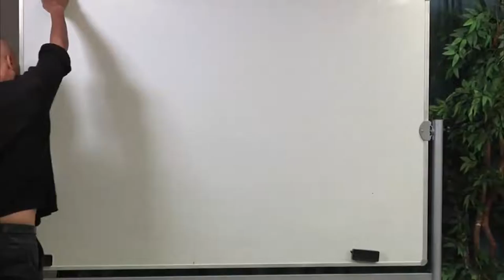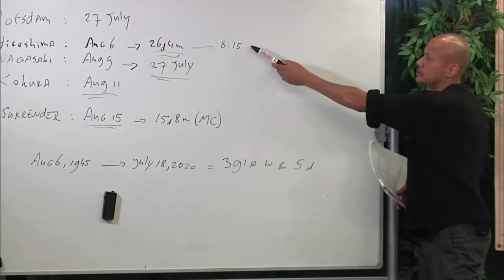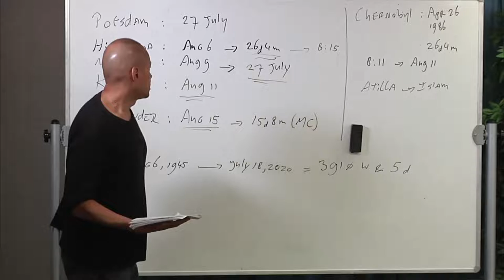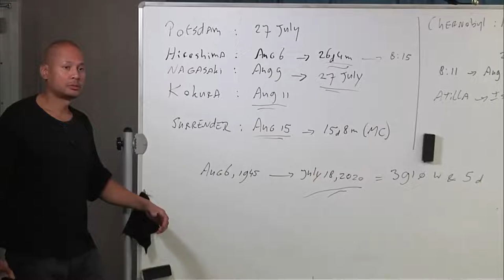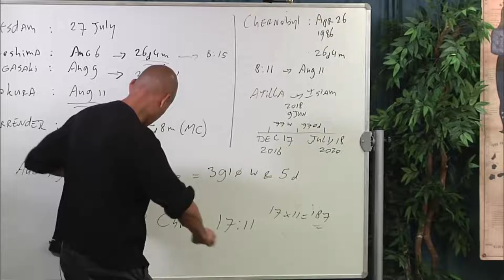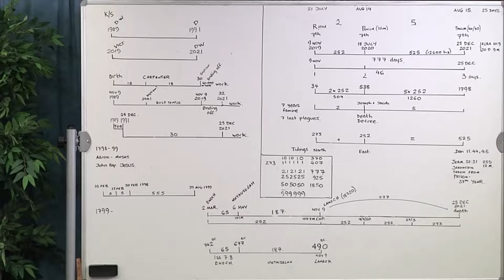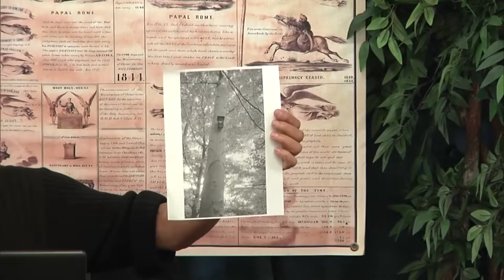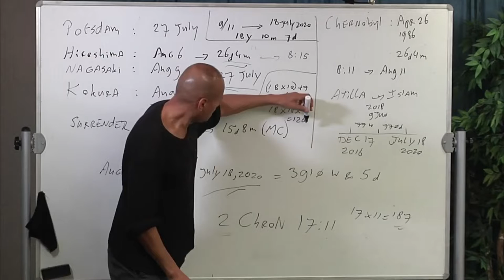2019 11 05 July 18, 2020 Prophecy Part 6 - Odylio MacNack